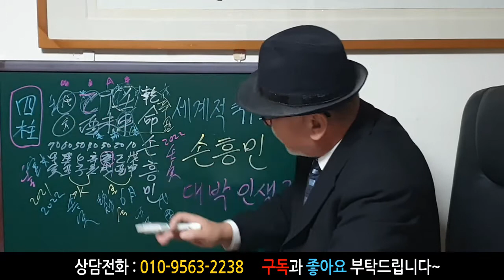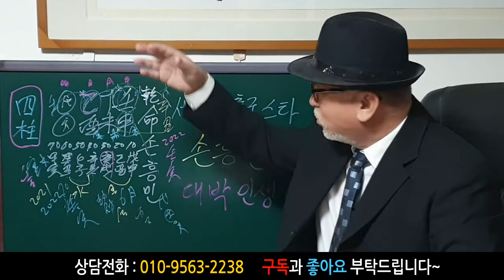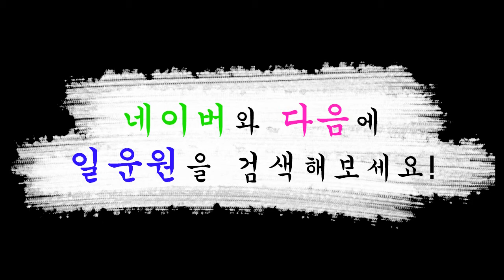세계적 축구스타 손흥민 대박인생? 손흥민 사주풀이! 에 대한 강의입니다~ 사주/운세/역학/철학/주역/사주팔자/관상/풍수지리/주역/육효/철학원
감사합니다~^^~